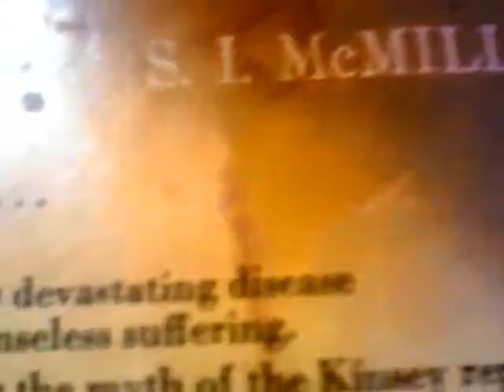"NONE OF THESE DISEASES" WILL COME UPON YOU!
IF  YOU  OBEY  ALL  THE  FUNDAMENTAL  COSMIC  PRINCIPLES,  MANY  OF  WHICH  ARE  OUTLINED  MORE  OR  LESS  IN  THE  BIBLE,  THEN  GOD  (INFINITE  MIND)  PROMISES  US  THAT  "NONE  OF  THESE  DISEASES  WILL  COME  UPON  YOU!